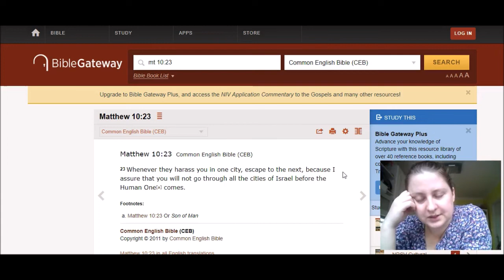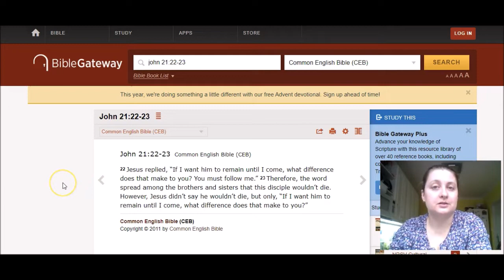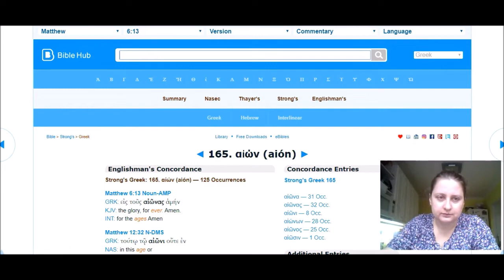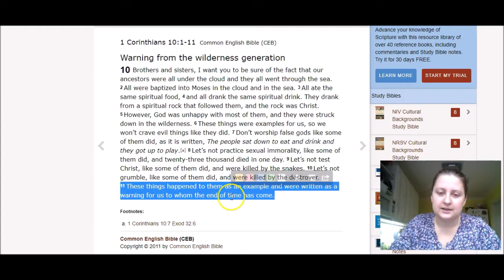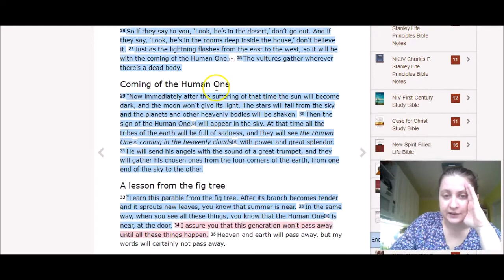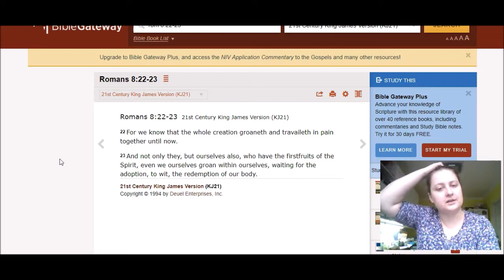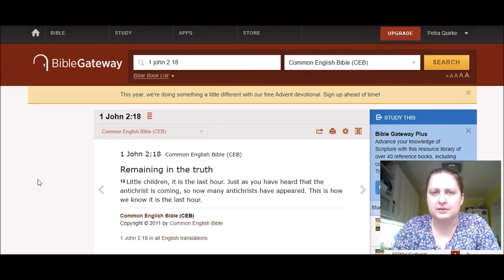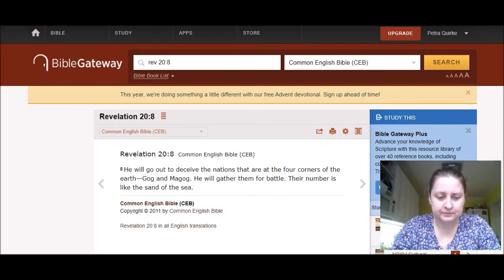Is Jesus Christ a liar?